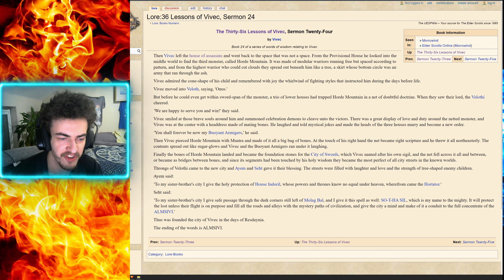The Thirty-Six Lessons of Vivec, Sermon Twenty-Four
A series where I read all of the lessons of Vivec. Check out the playlist here or at the end of the video.

Follow me below for things, yes, things.

For more information on resources used in this video, see the channel description/about page.